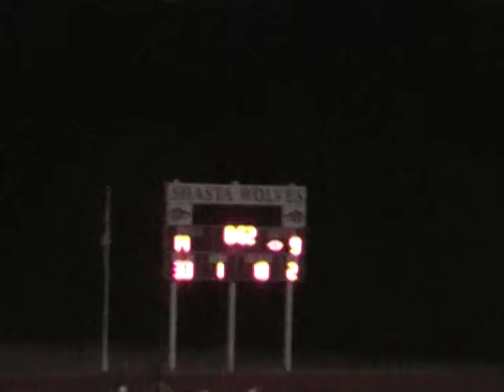Shasta/Lassen high school football opening game 2011 Lassen 67 yd TD run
Lassen's Cameron Medico bounces outside and outruns the Shasta defense for a 67 yard TD in the 2nd quarter.